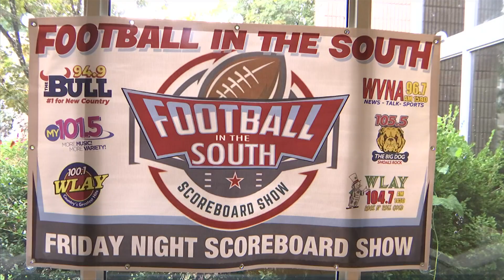2024 Football in the South Media Day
The Singing River Media Group hosted the third annual "Football in the South Media Day" in Sheffield. The two day event will feature over 40 teams from the area.